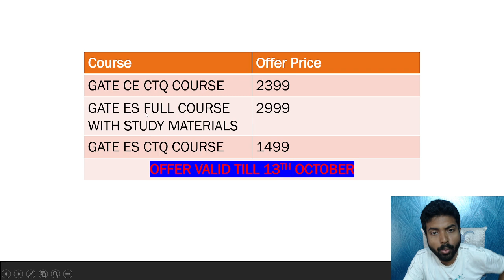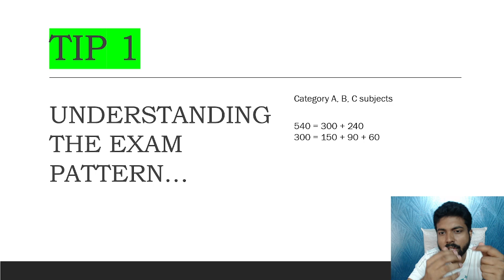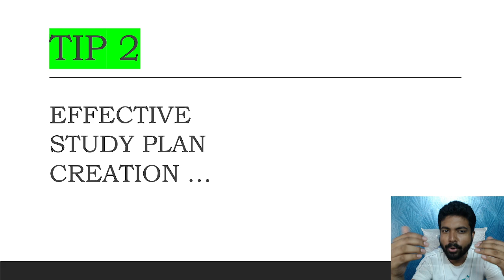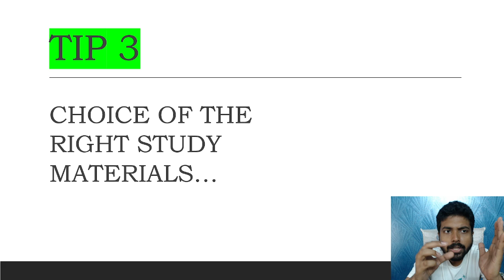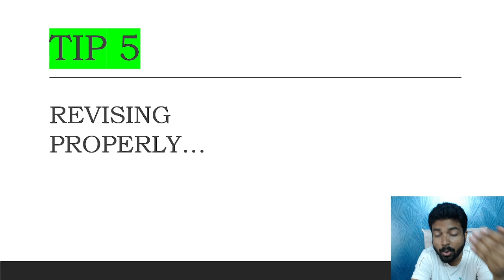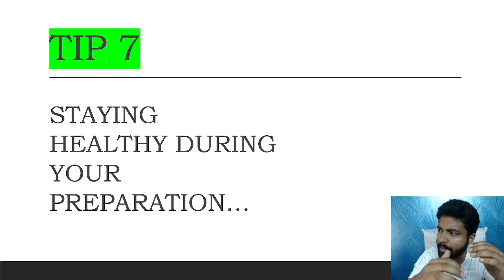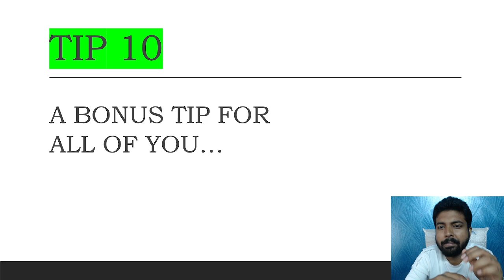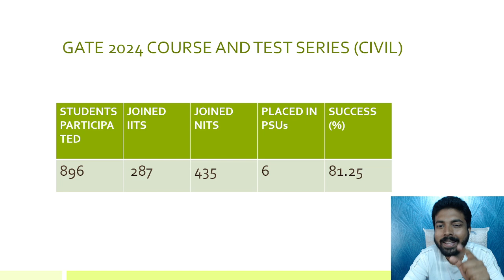GATE 2025 Last 3 months Preparation Strategy by AIR 27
NAVRATRI sale is live now in my app. GATE 2025 and other PSU/AE aspirants must join these affordable courses to secure a better rank✅️
Extra 10% cashback for all female candidates.

GATE 2025 ES CTQ Course  at ₹1499/- !!

HURRRRRYYYY !

Math apti books link (amazon) for GATE 25 to avail extra discounts !

0:00 - Introduction
2:30 - Tip 1
6:35 - Tip 2
8:05 - Tip 3
10:23 - Tip 4
11:36 - Tip 5
13:30 - Tip 6
14:39 - Tip 7
15:23 - Tip 8
16:08 - Tip 9
17:02 - Tip 10
18:47 - Conclusion